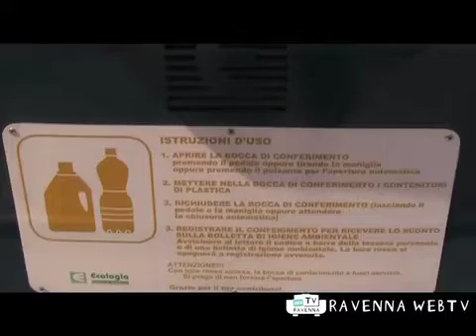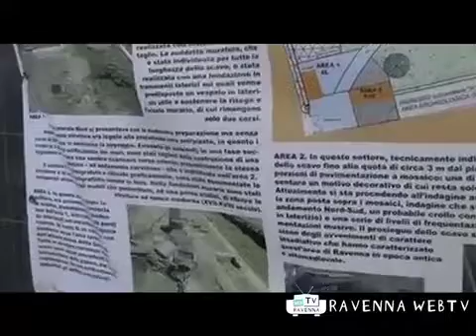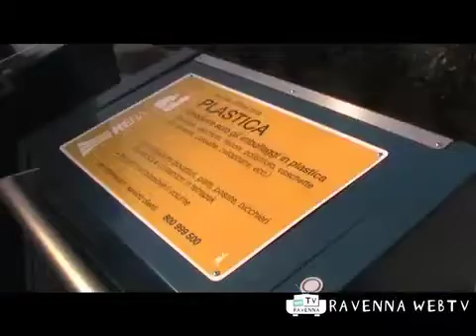Inaugurata isola ecologica Hera - Cronaca, 31/03/2012